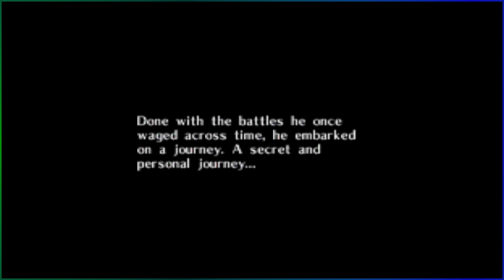We gotta find Navi! And our horse. And the Ocarina! - Zelda: Majora's Mask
By overwhelming popular demand, it's time to do the same three days over and over again!

It's our Legend of Zelda Majora's Mask playthrough!